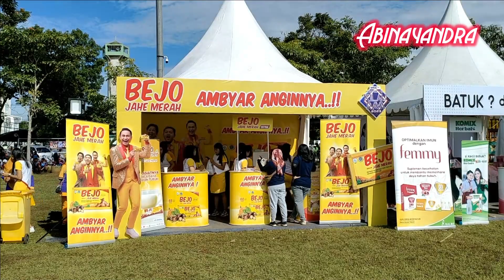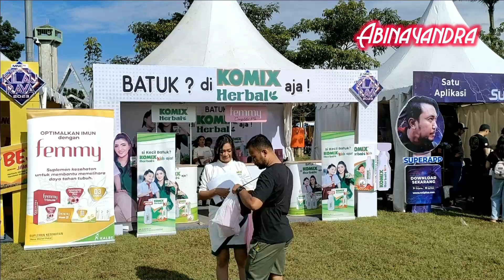Road to Kilau Raya MNC TV Jogetin Purworejo 2023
Jogetin Purworejo Road to Kilau Raya MNC TV

Sebagai rumahnya musik dangdut, MNCTV terus memberikan suguhan hiburan yang selalu dinanti oleh pecinta dangdut tanah air. Besok Road to Kilau Raya (RTKR) MNCTV akan siap hibur warga Purworejo dari pagi hingga malam hari.